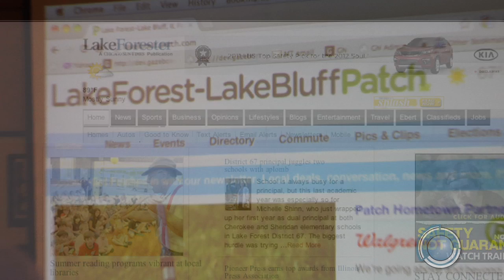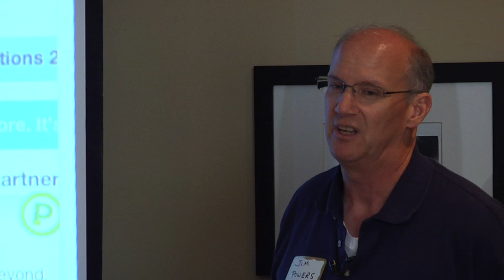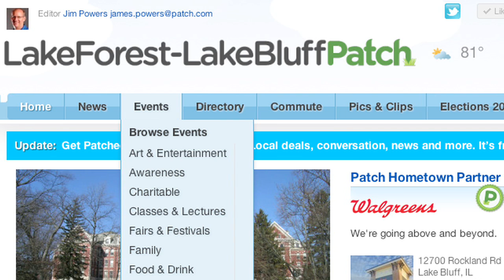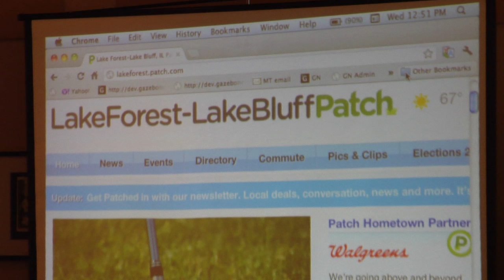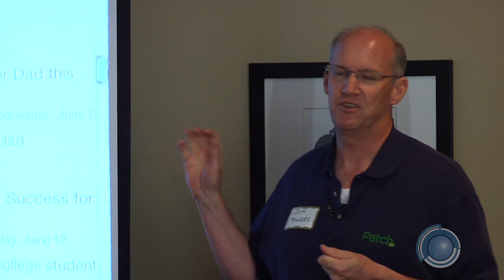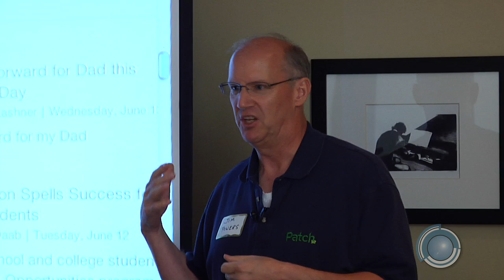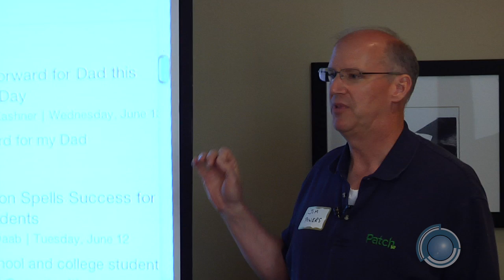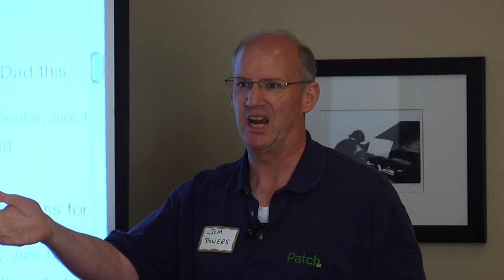Inside Look at Lake Forest Patch.com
Part 2 of 4 Local Media Roundtable. Editor of Lake Forest Patch, Jim Powers, presents an inside look the online newspaper at the Lake Forest Lake Bluff Chamber meeting.